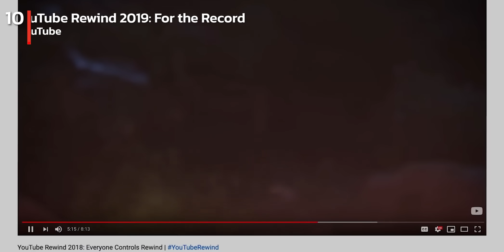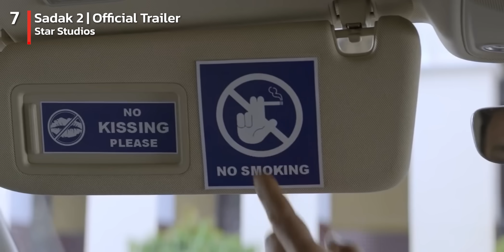10 วิดีโอที่มีคน เกลียด มากที่สุด YouTube ประจำปี 2022 ( 😡😡😡)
เพื่อนก็น่าจะรู้ว่า YouTube ไม่โชว์จำนวนตัวเลขคนกด DISLIKE วิดีโอ
แล้วเพื่อนเพื่อนเคยสงสัยไหมว่าวิดีโอไหนใน YouTube จะมีคนกดเกลียดมากที่สุดในประวัติศาสตร์

10 วิดีโอที่มีคน เกลียด มากที่สุด YouTube ประจำปี 2022 ( 😡😡😡)